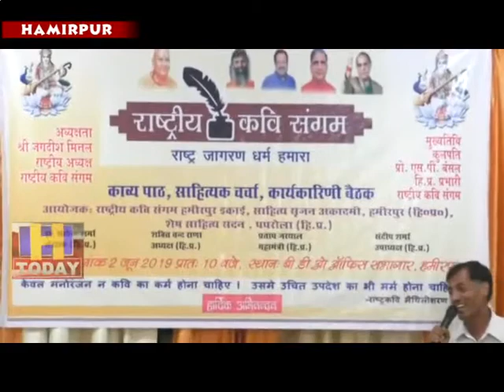4 JUNE N 3 B 1 State level Kavi Sammelan was organized by National poet Sangam at Hamirpur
राज्य स्तरीय कवि सम्मेलन का आयोजन राष्ट्रीय कवि संगम द्वारा हमीरपुर में किया गया जिसमें प्रदेश के लगभग 100 कवियों ने भाग लिया। इस कवि सम्मेलन में हिमाचल तकनीकि विश्वविद्यालय के उपकुलपति प्रो एसपी बंसल मुख्यातिथी के रूप में उपस्थित हुए तथा इसमें देश के प्रसिद्ध कवि जगदीश मित्तल तथा हिमाचल प्रदेश के प्रसिद्ध कवि शक्ति चंद राणा भी विशेष रूप से उपस्थित थे।